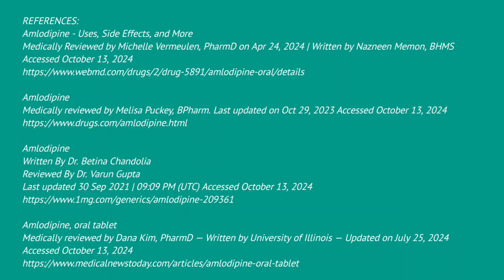Amlodipine Tablet IP 5mg Hindi | Amlodipine Tablet Uses Hindi | Amlodipine Tablet Kis Kaam Aati Hai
Namaste, Main Milan Patel Registered Pharmacist, aapka hardik swagat karta hun aapki apni YouTube channel Health and Medicines Hindi me.

About the video:
Aaj ke video me main aapko Amlodipine tablet ke uses, mechanism of action, dosage aur side effects ke baare me bataunga.

Amlodipine tablet calcium channel blockers class se belong karti hai. Amlodipine tablet lene se vascular smooth muscles aur heart muscles me calcium ion ka influx inhibit hota hai jisse vasodilation hota hai aur blood vessels relax hoti hai jisse blood pressure control me aa jata hai.

Iske alwa vasodilation se heart muscles tak achhi matra ma oxygenated blood pahonchta hai aur blood flow improve hota hai jiski madad se chest pain yaani angina ki problem se rahat milti hai.

Amlodipine tablet ka upayog high blood pressure ko control karne aur chest pain ki problem dur karne ke liye hota hai.

Agar common side effects ki baat kare to Amlodipine tablet ke regular use se edema, dizziness, nausea, vomiting, headache, fatigue, palpitations etc hone ki sambhavana raheti hai. Amlodipine ka overdose hone par unconsciousness feel hoti hai, blood flow negatively affect hone se chest pain ki problem badh sakti hai.

KEY POINT COVERED:
• Uses of Amlodipine tablet
• Mechanism of action of Amlodipine tablet
• Dosage of Amlodipine tablet
• Side effects of Amlodipine tablet
• Amlodipine overdose

CHAPTERS:
0:00 Start
0:26 Amlodipine tablet uses
1:32 Amlodipine tablet mechanism of action
2:15 Amlodipine tablet dosage
3:01 Side effects of Amlodipine tablet
3:27 Amlodipine overdose
4:00 Endnote